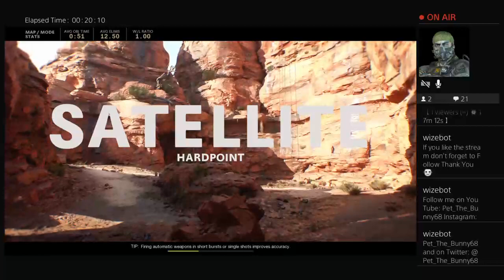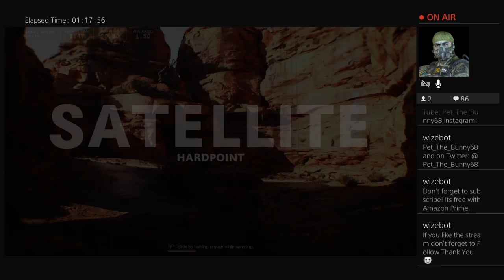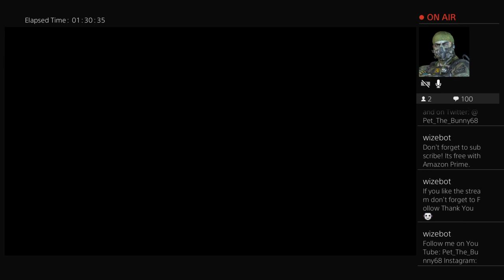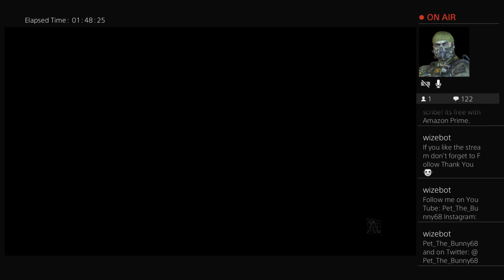Call Of Duty Cold War